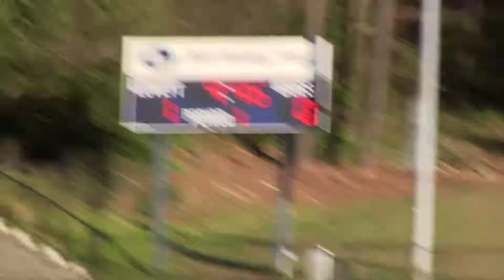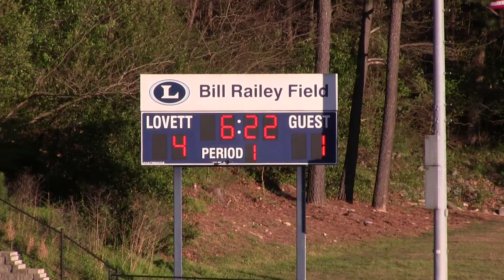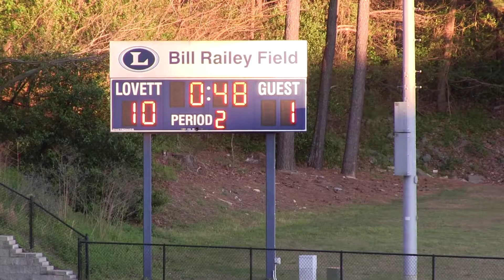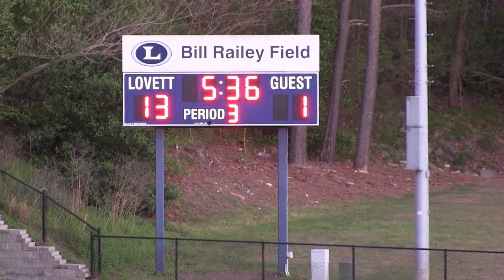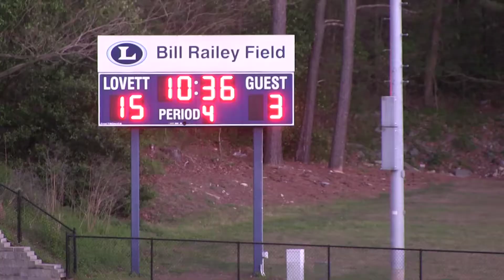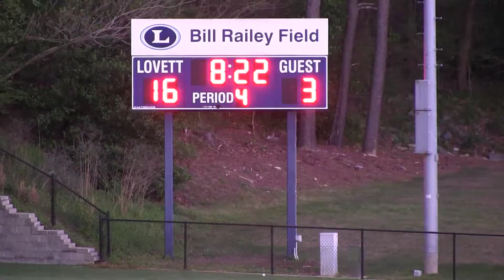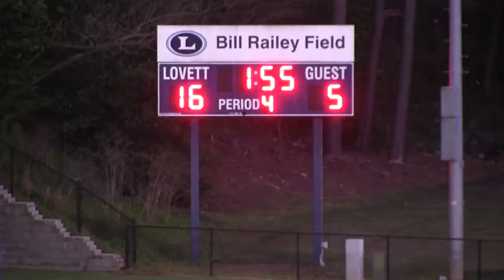Lovett Men's Lacrosse vs Wesleyan, 3.31.17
The Lovett School Lions Men's Lacrosse vs Wesleyan School Wolves, 3.31.17